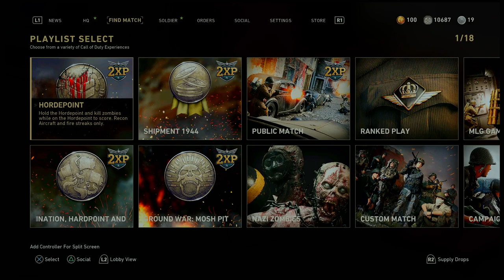🔴 FPS Training: CALL OF DUTY: WW2 - Kill Confirmed & Domination - Rank 27 | PS5 1080p HD Gameplay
As a new gamer, I'm trying to get better at FPS games. I'm training, grinding and trying to level up mainly on Battlefield V and Call of Duty WW2, but some other games as well. Let me know if you have any tips and I'll try to implement them.